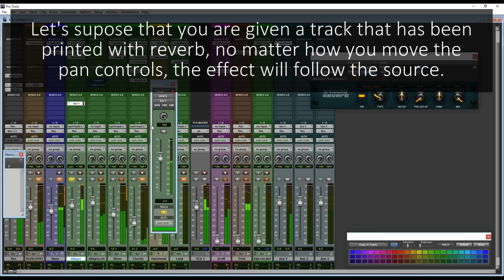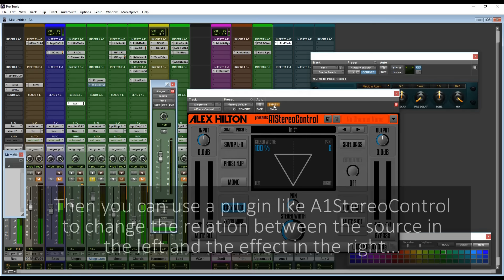How to pan a guitar track using Soundspot Propane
In this video we used Soundspot Propane to pan the reverb on a guitar track independently from the dry signal.